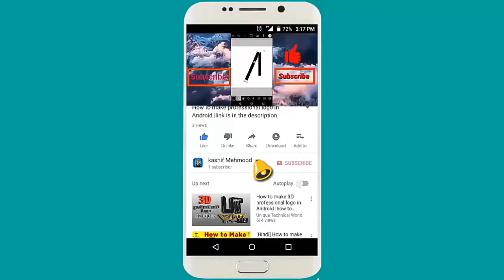8 Ball Pool🎱 Moonlight 🌕 championship gameplay .